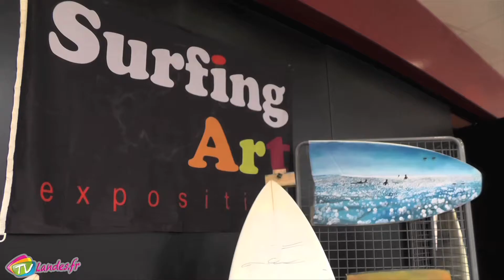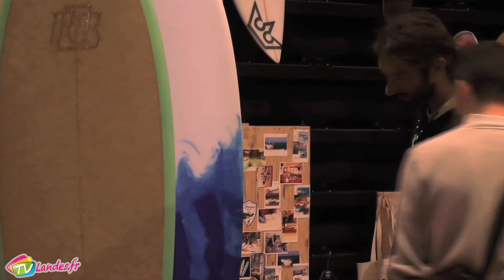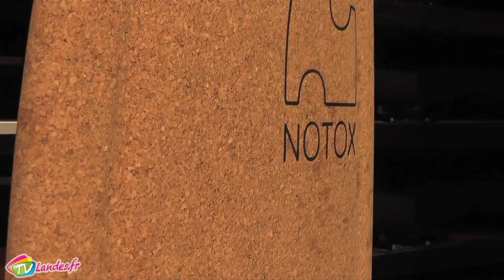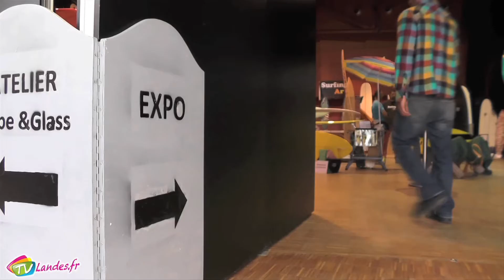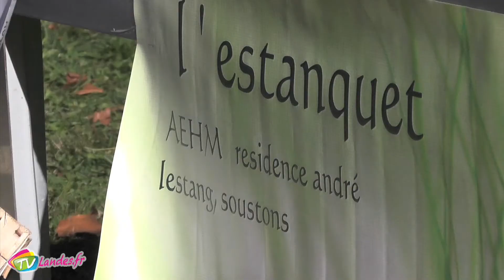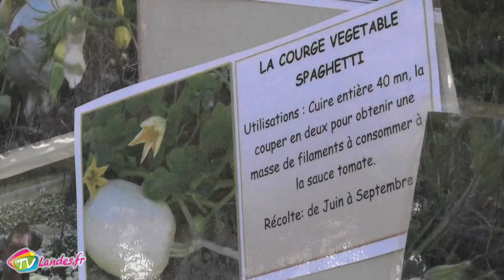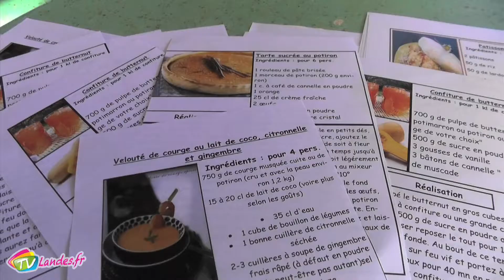Journal Soustons du Mercredi 4 Novembre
Exposition Surfing Arts à Soustons / Marché aux courges à Soustons / Football féminin: US Roquefort / Seignosse-Capbreton-Soustons Football Club
4 Novembre 2015